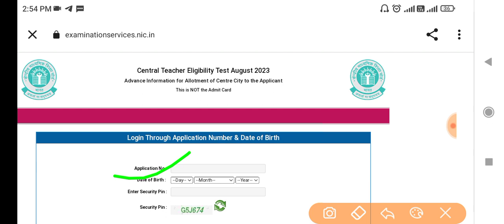CTET EXAM City जारी हो गया कैसे चेक करें सेंटर कहां पर गया हुआ है